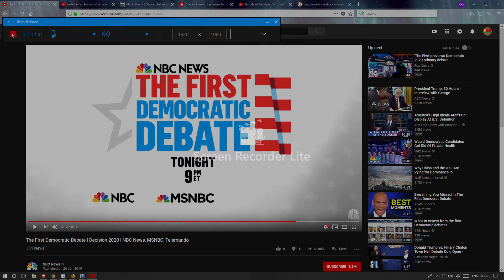demokkkrat party & msm nbc news collusion & obstruction not bringing up reparations!